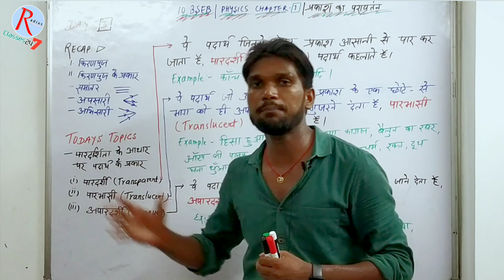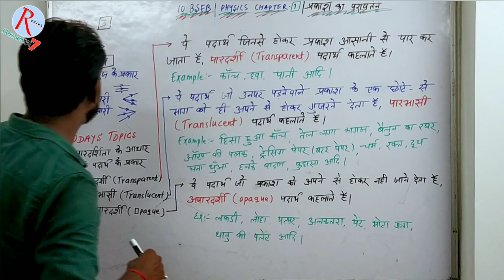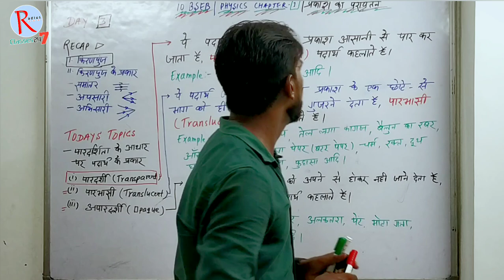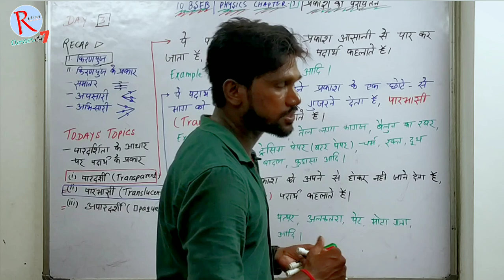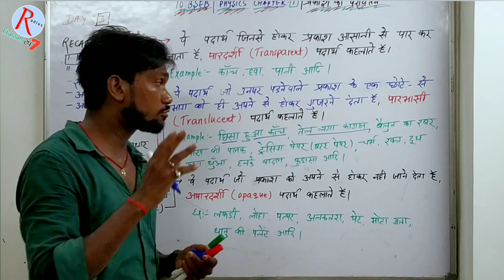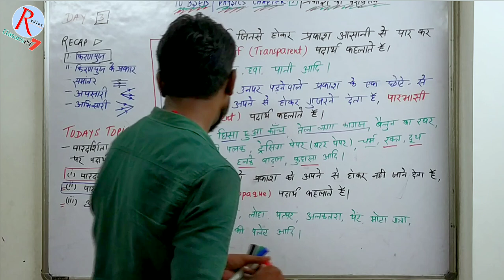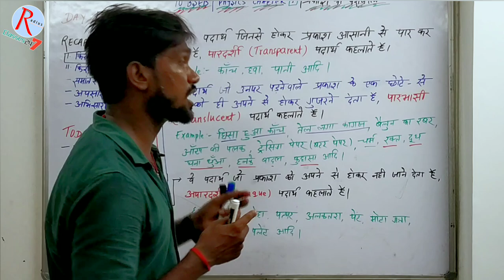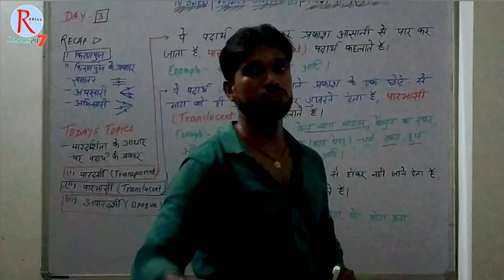Reflection of Light [ प्रकाश का परावर्तन ] | 10th Physics | Chapter 1 BSEB P3 byjeetsir 🔥🔥🔥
Reflection of Light [ प्रकाश का परावर्तन ]   | Physics Class 10  | Chapter 1 | Lecture 3 | Types of Materials on the basis of transparency - Transparent,Translucent and Opaque Material [ पारदर्शिता के आधार पर सामग्रियों के प्रकार - पारदर्शी, पारभासी और अपारदर्शी सामग्री ] Bihar Board Exam 2024-25 | @jeetsirpatna  @JeetAcademy247 @radiusclasses247 @Sciencepedia  @basic tohigh  @bseb_exam_2024_25 👨‍🏫👨‍🏫👨‍🏫

Description

Welcome to our educational video, "Cracking the Code: Reflection of Light in Bihar Board Class 10"! In this video, we will dive deep into the fascinating topic of light reflection specifically designed for Bihar Board Class 10 students.

Join us as we explore the fundamental concepts of reflection of light, including the laws of reflection, the types of mirrors, and real-life applications. We will break down complex ideas into simple, digestible segments to ensure you grasp every detail needed to excel in your studies.

Whether you're preparing for your exams or simply looking to enhance your understanding of physics, this video is your perfect study companion. Don't forget to take notes and engage with the exercises provided throughout the video for a comprehensive learning experience.

ABOUT CHANNEL
Hello !

👉Important Tags 😱🤗🤕

Video Script
Welcome to our exploration of the fascinating world of light! Today, we’re diving into the concept of reflection of light, a crucial topic for Class 10 students in Bihar Board.

Reflection occurs when light rays bounce off a surface. It’s essential to understand how this phenomenon works, as it's not just a scientific principle but also a part of our everyday lives.

Let’s start with the law of reflection. This law states that the angle of incidence is equal to the angle of reflection. In simple terms, if a light ray hits a surface at a certain angle, it will bounce off at the same angle.

Next, we have two types of reflection: regular and diffuse. Regular reflection happens on smooth surfaces, like mirrors, producing clear images. In contrast, diffuse reflection occurs on rough surfaces, scattering light in many directions, which is why we can see objects even when they’re not shiny.

Now, let’s talk about important applications! Reflection is used in periscopes, cameras, and even optical instruments. Understanding this concept helps us grasp how these devices function.

As we wrap up, remember that mastering the reflection of light is essential for your exams and future studies. Keep practicing, and you’ll surely crack this code!

👉Radius Classes 247 Telegram -

👉👉Radius Classes  -